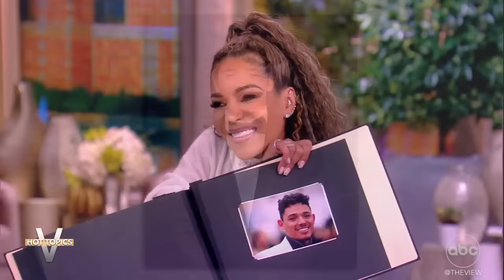Revelations From Sunny Hostin's “Finding Your Roots” Appearance | The View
Sunny tells the co-hosts about the family revelations she learned in the latest episode of "Finding Your Roots" with Henry Louis Gates. abcn.ws/2RiH3wd